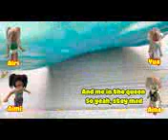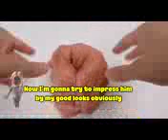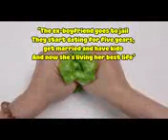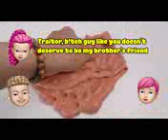play the clay